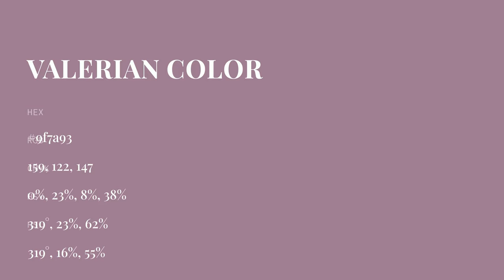Valerian color 9f7a93 hex color - Violet color - Cool color 9f7a93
What color is Valerian ? 9f7a93 hex color - Violet color - Cool color 9f7a93

Hex 9f7a93 Color Code is also known as Valerian color.